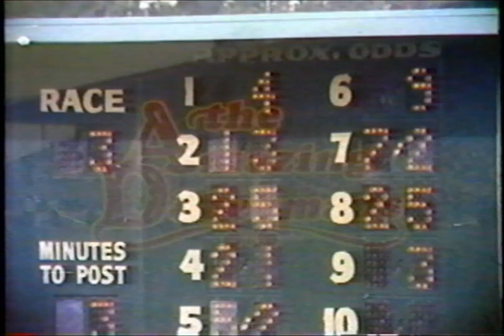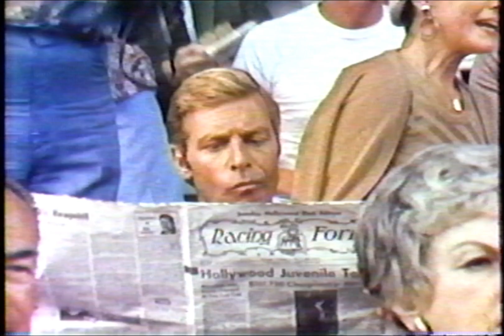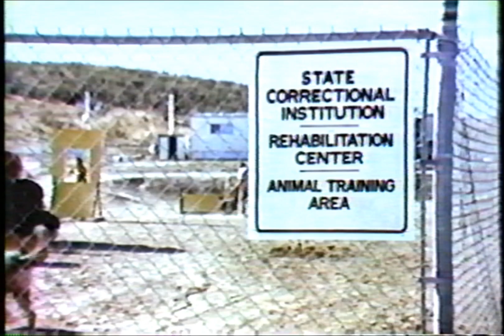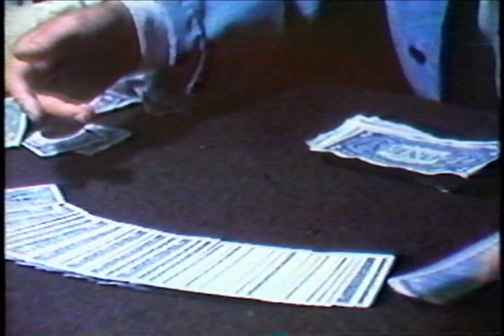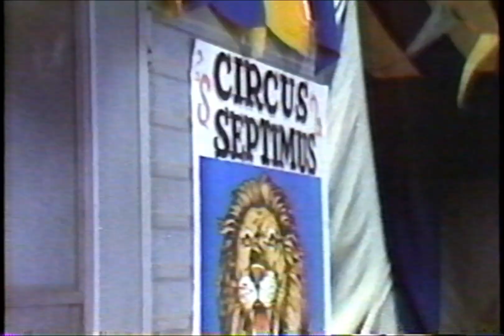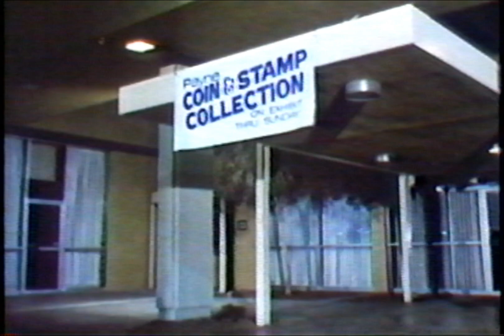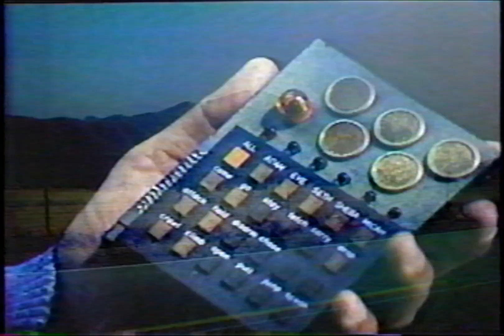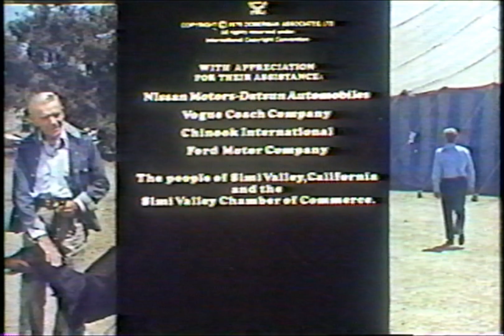The Amazing Dobermans (1976) HD1080p VHS Upscale | Fred Astaire, Barbara Eden | Comedy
An ex-con man (Fred Astaire) and his five trained Dobermans help a Treasury Dept. agent stop a racketeer and his gang.  Along the way, they find the perfect place to stage the trap: a three-ring circus complete with a horseback riding Barbara Eden (I Dream of Jeanie).

For those following our Roger Pancake series, be sure to watch out for Dad at the circus poker table!